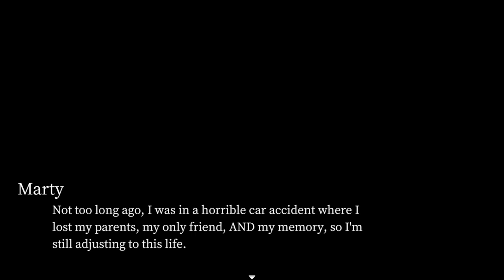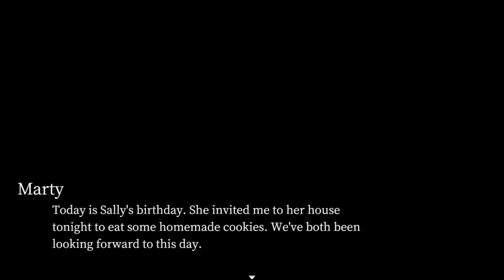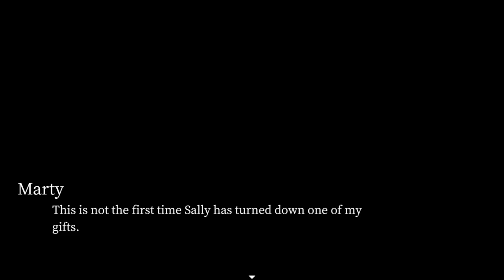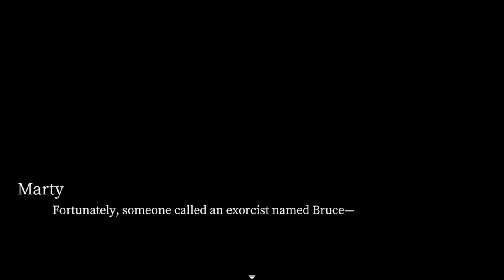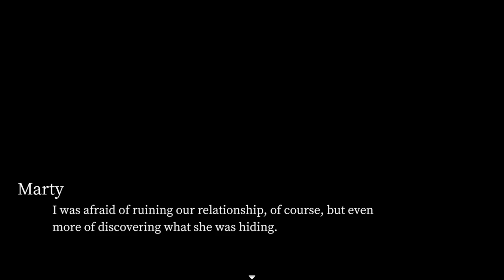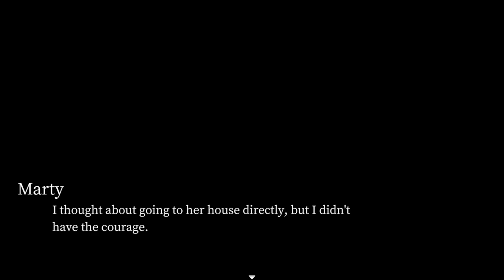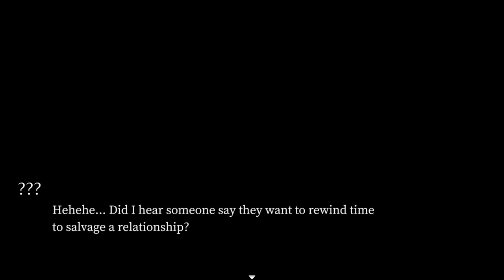Rahasia Pacarku yang Cantik Tapi Aneh Bikin Penasaran! Extra Case My Girlfriend's Secret Part 1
Game simulasi kencan alias dating simulation tapi horror judulnya Extra Case My Girlfriend's Secret. Penasaran ga sih cewek cantik ini nyembunyiin apa dari pacarnya? Kok ngeri-ngeri sedap ya.

Gamepad rekomendasi Kepo Gaming: (Android, iOS, PC, sebagian bisa di Switch)